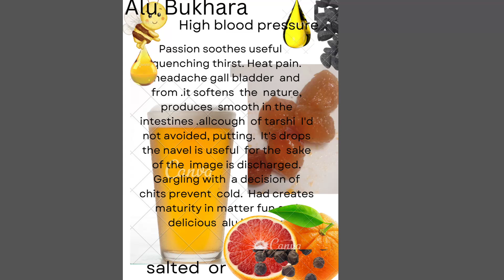April 23, 2024